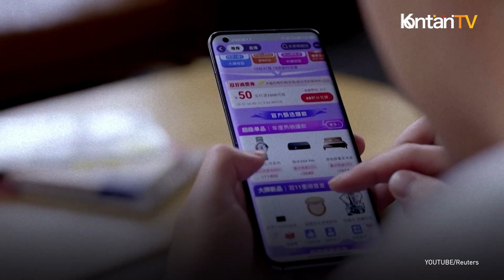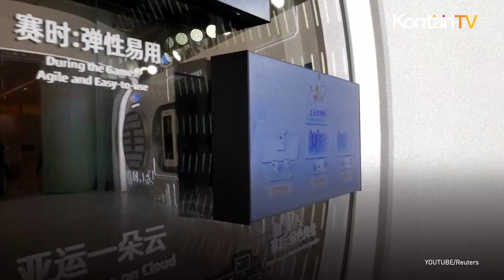Jack Ma Membeli Saham Alibaba US$ 50 Juta, Mau Comeback? | KONTAN News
Pendiri Alibaba, Jack Ma, dan Chairman Joe Tsai, baru saja membuat gebrakan besar di dunia pasar saham. Pada kuartal keempat tahun 2023, keduanya memutuskan untuk membeli saham Alibaba senilai jutaan dolar.

Hasilnya, Saham perusahaan yang terdaftar di Amerika Serikat melesat sekitar 7%, sebuah lonjakan yang tak terduga. Kabar ini baru saja dilaporkan oleh New York Times pada Selasa (23/1) kemarin.

Menurut New York Times, Jack Ma membeli saham senilai 50 juta dolar yang diperdagangkan di Hong Kong. Sementara itu, Chairman Joe Tsai tidak ketinggalan dengan pembelian saham Alibaba senilai sekitar 151 juta dolar melalui investasi keluarga Blue Pool Management miliknya.

Namun, Jack Ma Foundation masih merahasiakan banyak detail. Meski begitu, pada bulan November lalu, Alibaba mengumumkan bahwa perwalian keluarga Ma akan menjual 10 juta American Depository Shares senilai 871 juta dolar.

Tidak hanya itu, Alibaba juga tengah mengalami perubahan besar-besaran. Rencana mereka untuk memisahkan bisnis cloud dibatalkan pada bulan November. Sebuah keputusan yang diambil karena ketidakpastian akibat pembatasan ekspor AS terhadap teknologi kecerdasan buatan.

Sebagai bagian dari strategi perusahaan, Alibaba kini tengah membagi bisnisnya menjadi enam unit utama, mencakup e-commerce, media, dan cloud. Langkah ini diambil untuk menghadapi persaingan ketat di pasar belanja online China, terutama dari Pinduoduo milik PDD Holdings.

Dan ada satu lagi berita terbaru. CEO grup Eddie Wu akan mengambil alih sebagai CEO cabang e-commerce domestik Taobao dan Tmall Group.

Sebuah langkah strategis yang diumumkan hanya beberapa hari setelah dia menjabat sebagai kepala bisnis cloud Alibaba.

Sepertinya Alibaba siap menghadapi tantangan dan terus tumbuh di tengah dinamika pasar. Bagaimana nasib Alibaba selanjutnya?